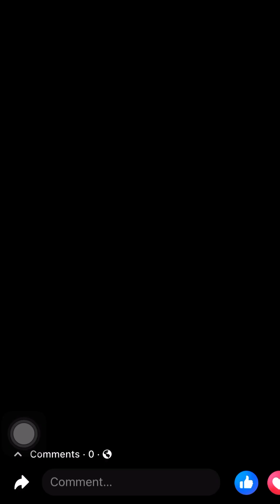Anti’ Sossa’s - “THE HORROR” Full Movie